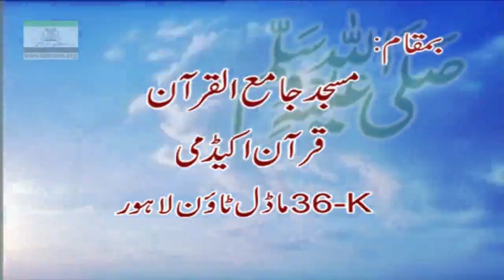Dars e Hadis 039_ Arbaa'een e Nav'vavi ↔ Dr Israr Ahmed RA ‼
"He is (The One) Who has sent His Messenger with the guidance and the religion-(Deen) of the Truth, that He (would) make it topmost above all religion; and ALLAH suffices as an Ever-Present Witness.
Al-Huda-(48:28)  ‼